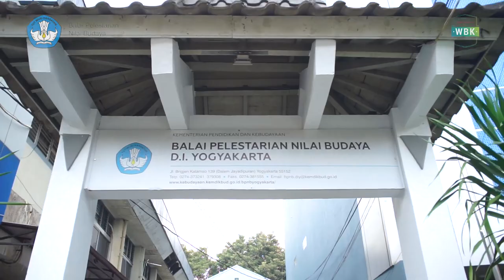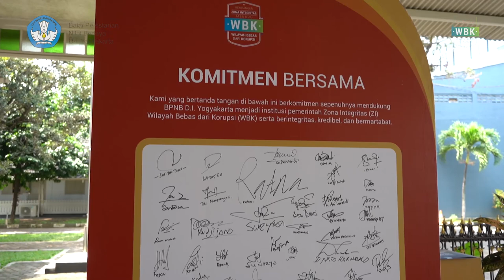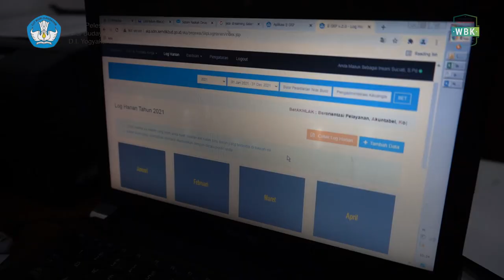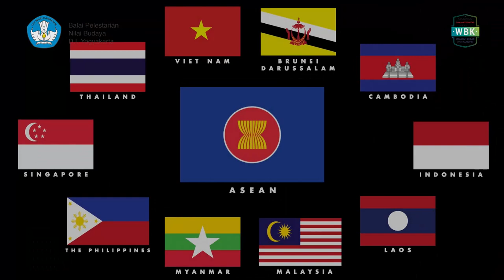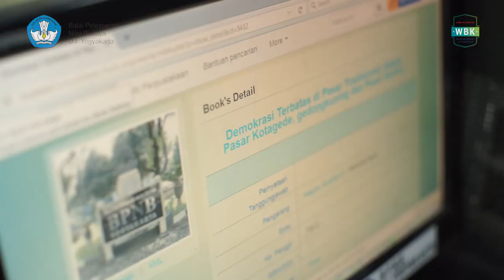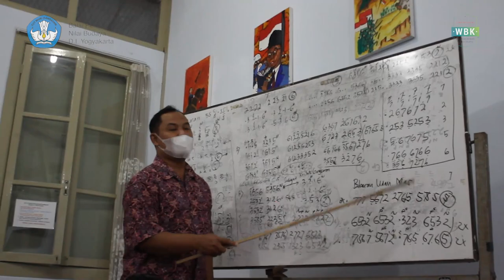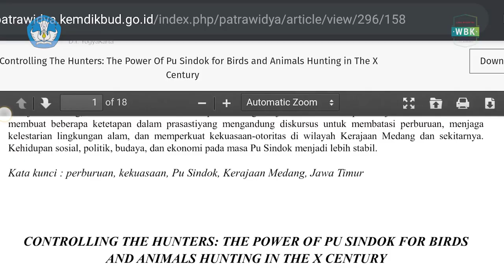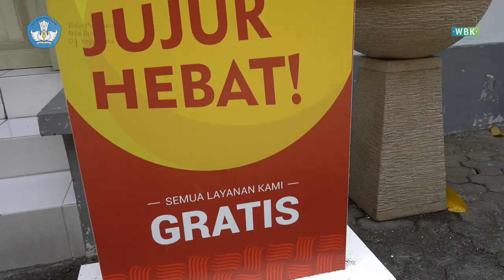Video Profil BPNB D.I. Yogyakarta Menuju Zona Integritas - Wilayah Bebas dari Korupsi (ZI-WBK).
Pada tahun 2021, Balai Pelestarian Nilai Budaya Daerah Istimewa Yogyakarta atau yang disingkat BPNB D.I. Yogyakarta diusulkan oleh Kementerian Pendidikan, Kebudayaan, Riset, dan Teknologi atau disingkat Kemendikbudristek menjadi salah satu satuan kerja yang mendapatkan predikat Zona Integritas Wilayah Bebas dari Korupsi atau disingkat (ZI-WBK).

Berdasarkan Peraturan Presiden Nomor 81 Tahun 2010 tentang Grand Design Reformasi Birokrasi 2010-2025, saat ini pelaksanaan Reformasi Birokrasi telah memasuki periode ketiga atau periode terakhir masaberlaku Road Map. Pada periode pertama hingga periode kedua telah tercapai banyak kondisi yang mendukung sasaran Reformasi Birokrasi di lingkungan Kementerian Pendidikan, Kebudayaan, Riset, dan Teknologi (RB- Kemendikbudristek),
yaitu:
1. birokrasi yang bersih, akuntabel, dan berkinerja tinggi;
2. birokrasi yang efektif dan efisien; dan
3. birokrasi yang mempunyai pelayanan publik yang berkualitas.

Birokrasi sebagai pelaksana tugas pemerintah, khususnya Kementerian Pendidikan, Kebudayaan, Riset, dan Teknologi terus melakukan perubahan dalam mencapai sasaran RB- Kemendikbudristek dengan meningkatkan kualitas pelayanan publik serta memudahkan dan mendekatkan pelayanan kepada masyarakat. Agar masyarakat merasakan hasil percepatan RB- Kemendikbudristek yang telah dilakukan pada satuan kerja, serta untuk mewujudkan Wilayah Bebas dari Korupsi (WBK) dan Wilayah Birokrasi Bersih Melayani (WBBM) maka dibutuhkan peningkatan kualitas pembangunan dan pengelolaan Zona Integritas pada satuan kerja di lingkungan Kemendikbudristek.

Pembangunan Zona Integritas dianggap sebagai role model Reformasi Birokrasi dalam penegakan integritas dan pelayanan berkualitas. Pembangunan Zona Integritas menuju terwujudnya Wilayah Bebas dari Korupsi (WBK) dan Wilayah Birokrasi Bersih dan Melayani (WBBM) di lingkungan Kemendikbudristek merupakan upaya untuk menyelenggarakan
Kemendikbudristek yang bersih dan bebas dari korupsi, kolusi, dan nepotisme (KKN) serta merupakan strategi pencegahan korupsi yang lebih efisien, efektif dan komprehensif, sebagai bagian dari pencapaian Reformasi Birokrasi.

Zona Integritas atau yang disingkat ZI adalah predikat yang diberikan kepada satuan kerja di lingkungan Kementerian Pendidikan, Kebudayaan, Riset, dan Teknologi yang pimpinan satuan kerja dan seluruh pegawainya mempunyai komitmen untuk mewujudkan ZI-WBK/WBBM melalui Reformasi Birokrasi, khususnya dalam hal pencegahan korupsi dan
peningkatan kualitas pelayanan publik.

Sedangkan Wilayah Bebas dari Korupsi atau yang disingkat WBK adalah predikat yang diberikan kepada suatu satuan kerja di lingkungan Kementerian Pendidikan, Kebudayaan, Riset, dan Teknologi yang memenuhi sebagian besar manajemen perubahan, penataan tatalaksana, penataan sistem manajemen sumber daya manusia (SDM), penguatan
pengawasan, penguatan akuntabilitas kinerja, dan kualitas pelayanan publik.

BPNB D.I. Yogyakarta telah berkomitmen pada tahun 2021 ini untuk meraih predikat ZI-WBK. Komitmen tersebut ditunjukkan melalui perubahan budaya kerja dan layanan yang diberikan kepada publik.

Perubahan budaya kerja tersebut ditunjukkan pada 6 area perubahan antara lain Manajemen Perubahan, Penataan Tatalaksana, Penataan Sistem Manajemen SDM, Penguatan Akuntabilitas, Penguatan Pengawasan, dan Peningkatan Kualitas Pelayanan Publik.

BPNB DIY... Berbudaya... Bersih... Melayani...